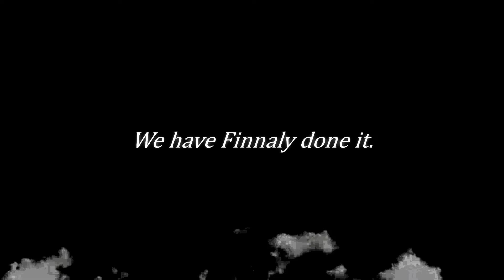Afow, One Shot: Episode 2 Teaser Trailer.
Alternate Future of the World: One shot,  is a simple Afow, with a plot and many character arcs to come. The World is still in turmoil after the recent events in Iran, Economy switching, country's falling, the Whole shebang, But there is a more sinister Evil urking in the shadows, one that will not stop intill the modern world as we know it is no more,

Episode two is set to come out on Sunday April 5th

and this is no April fools joke